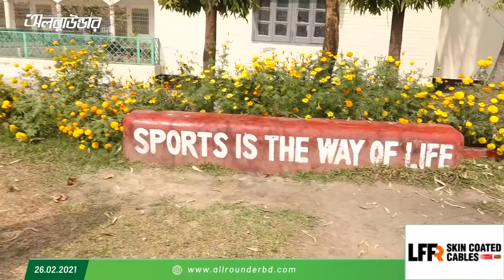"এক জোড়া বুটের অভাব" থমকে গেছে জামাল ভূঁইঞা হবার স্বপ্ন | Allrounder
"এক জোড়া বুটের অভাব" থমকে গেছে জামাল ভূঁইঞা হবার স্বপ্ন